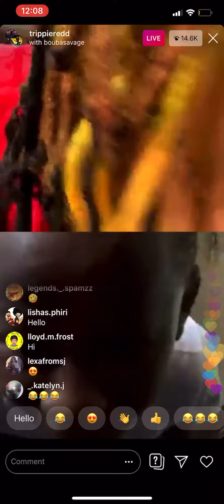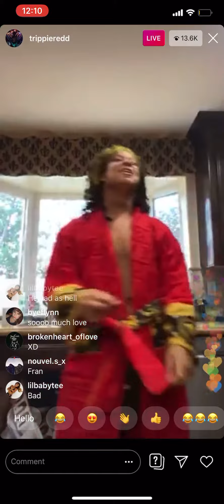Trippie Redd Goes Live On Instagram With Bouba Savage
Trippie Redd on Instagram Live With Bouba Savage !

StarTV Exclusive ‼️